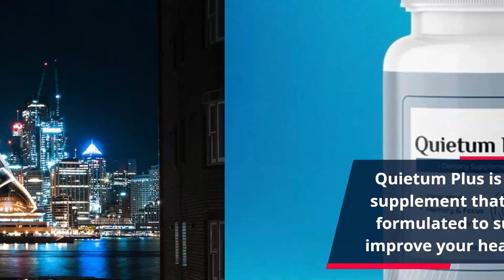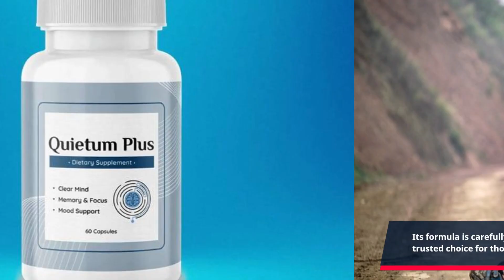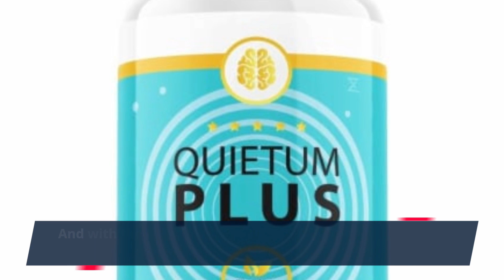"Unlock the Secret to Better Hearing with Quietum Plus - Limited Time Discount Offer!"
Quietum Plus is a powerful supplement that is specially formulated to support and improve your hearing health. This all-natural solution contains a unique blend of herbs, vitamins, and minerals that work together to address the root cause of potential hearing issues. And now, you have a chance to purchase this incredible product at a discounted price with Quietum Plus discount voucher sale.

This limited-time sale offers a significant discount on Quietum Plus, making it the perfect opportunity for you to try this life-changing supplement. The discount voucher allows you to save on your purchase and experience the countless benefits of Quietum Plus without breaking the bank.

With the Quietum Plus discount voucher sale, you can enjoy a natural and affordable solution to your hearing concerns. This supplement is designed to improve overall hearing health, including the sharpness of your hearing, reducing ringing or buzzing in your ears, and boosting sound clarity. The result? Clearer conversations, improved focus, and enhanced quality of life.

But that's not all; Quietum Plus offers much more than just improving your hearing health. This fantastic supplement contains powerful ingredients that also support brain health, helping to improve memory, focus, and cognitive function. It also promotes cardiovascular health, supporting the overall well-being of your body.

And the best part is, Quietum Plus is made from natural ingredients, which means it is safe and has no known side effects. Its formula is carefully crafted to ensure maximum potency and effectiveness, making it a trusted choice for those looking for a natural solution to their hearing concerns.

So, are you ready to take control of your hearing health and experience the benefits of Quietum Plus?

But hurry, this offer won't last forever! Quietum Plus is quickly gaining popularity, and the discount voucher sale is only available for a limited time. Don't miss out on this chance to save on your purchase and improve your quality of life.

In conclusion, Quietum Plus is a revolutionary supplement that offers a natural solution to hearing concerns. With its unique and powerful blend of ingredients, it not only supports hearing health but also promotes brain and cardiovascular health. And with the Quietum Plus discount voucher sale, you can try it for yourself at a discounted price. So, what are you waiting for?